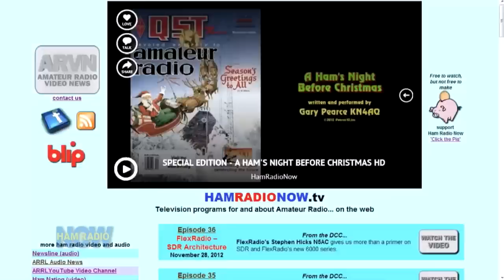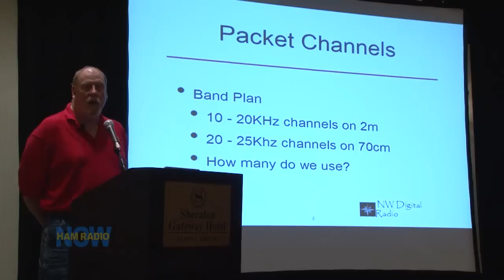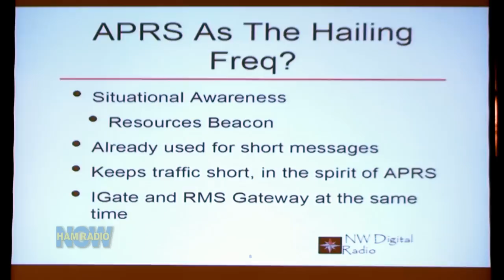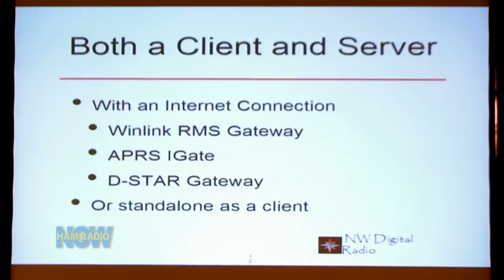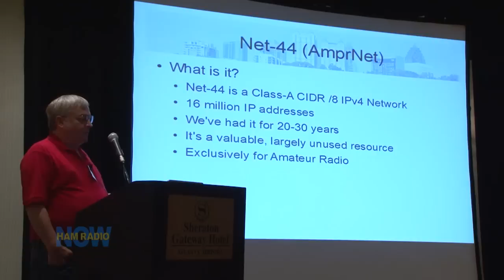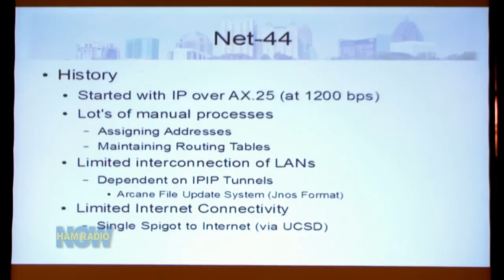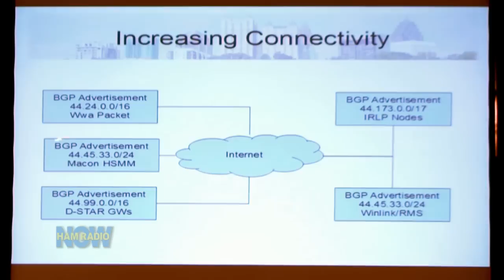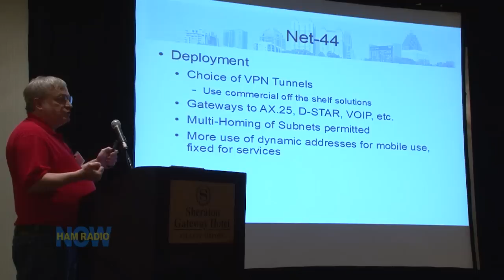Episode 37 - Packet Hailing Channel / Net44, from the DCC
More from the DCC. Brian Hoyer K7UDR (re)introduced the concept of a packet hailing channel (with a cameo appearance by APRS's WB4APR). Brian's company, NW Digital Radio, is about to release a new data-radio, a processor/RF-deck hybrid with an ethernet/broswer interface that can do 56k/bits on 70 cm. Then his partner, John Hays K7VE, reached even farther back to resurrect and update ideas for the AMPRNET-44 domain.

We're putting the 'Packet' back in TAPR!